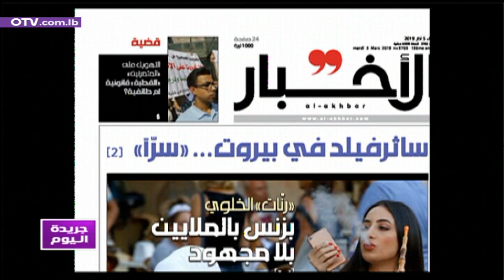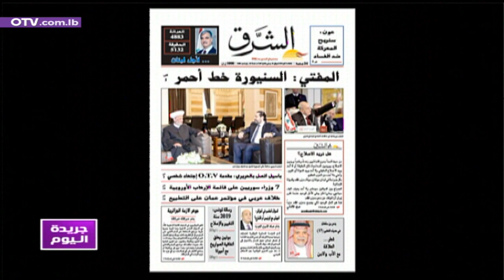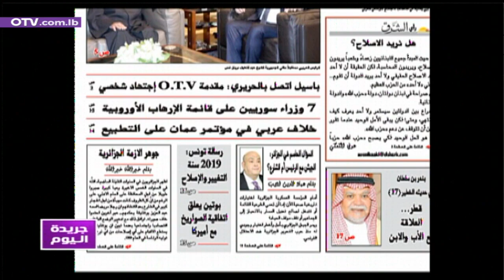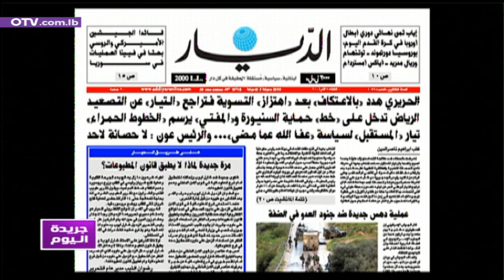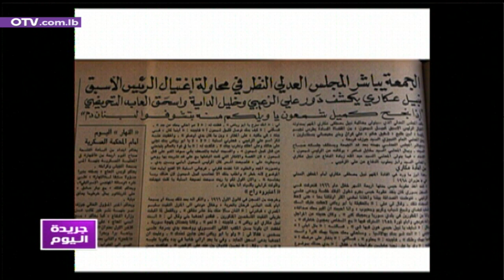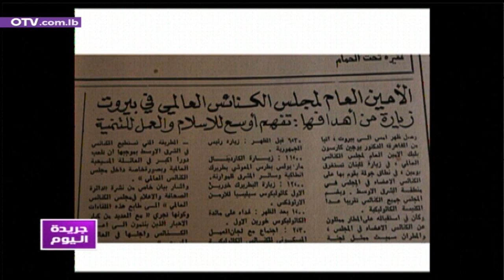جريدة اليوم نقرأ عناوينها مع غسان خوري - عضو في الرابطة المارونية